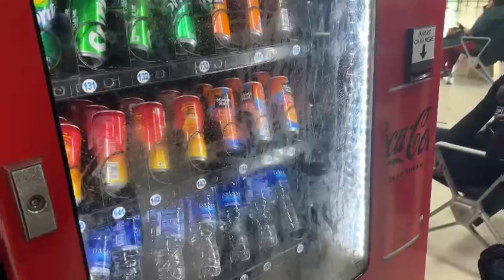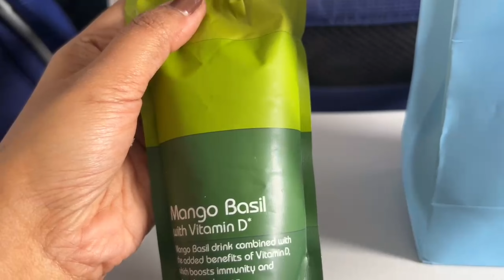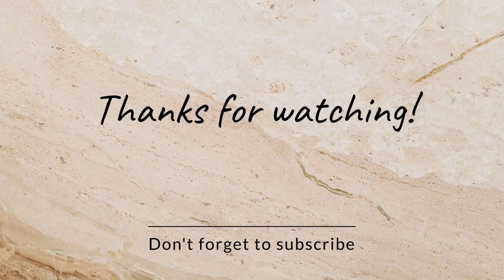Kolkata to Ladakh 2024 | CCU to Leh (IXL) flight experience| Ladakh Part 1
This is the youtube channel of Amit and Riya. We welcome you all in our channel .
we upload videos on weekly basis.

 We make videos on lifestyle ,travel vlog ,diy , cooking , and beauty .

Today we are sharing some shots of my  Daily Life . we travel   Kolkata to leh. shareing some of our experience here . . so enjoy the video .
 Love from -
Amit & Riya

your queries-
Vlog
Vlogger
Blogger
Blogs
Bengali vlogs
Indian vlogger
West Bengal
Traveling
leh
ladakh
ladakh2024
ladakh flight
flights
Jai jagannath